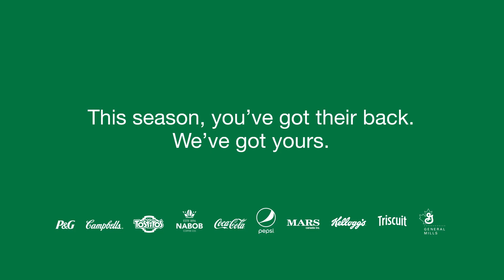Loblaws Holiday Host or Guest: The Sidekick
The Sidekick

You are the stuffing to the host’s turkey, the ice cream to their pie. Anything can happen during the Holidays and you’re prepared to be the last line of defense. You’re strapped with a Holiday survival kit and always willing to lend a helping hand, and we commend you for it. This season, you’ve got their back, and we’ve got yours.

Everything you need for the holidays. Come in-store during the month of December 2016.